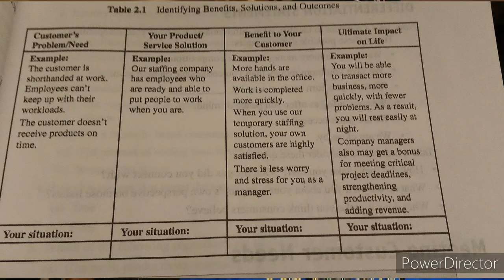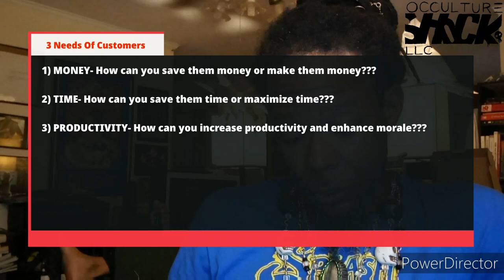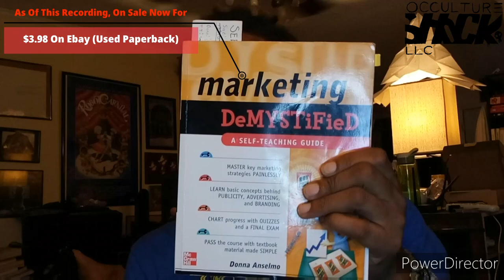Life As An Entrepreneur Day 8 (Brand The Land Thursday)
Etsy Shop